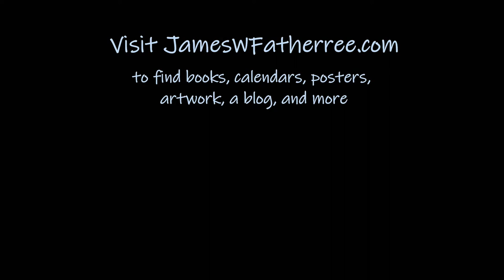Queen and blue angelfishes in the Florida Keys.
A Queen angelfish and blue angelfish hanging out together in the Florida Keys. They’re close cousins, and even make hybrid offspring on occasion, but they are two different species. Look close – in addition to some smaller differences, the Queen has a blue ring-like “crown” on its head, while the blue just has a blue patch. The Queen also has an all-yellow tail, while the blue’s tail only has yellow trim. Both are about as pretty as a fish can be, regardless 😊

Visit jameswfatherree.com to see my giant clam photo galleries, books, photography, posters, and calendars for sale, and more.